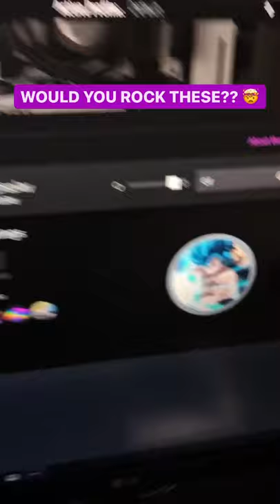shoes PC best pc ever subscribe for more